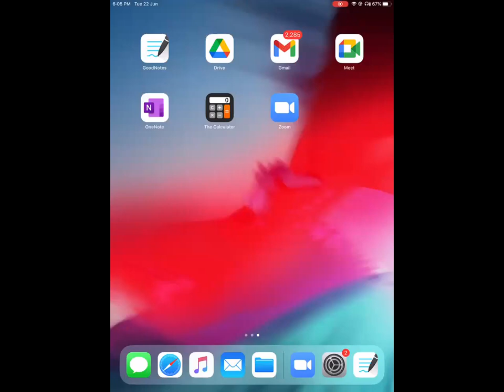Liquid Solution || lecture 5 || Depression in Freezing Point || Osmotic pressure